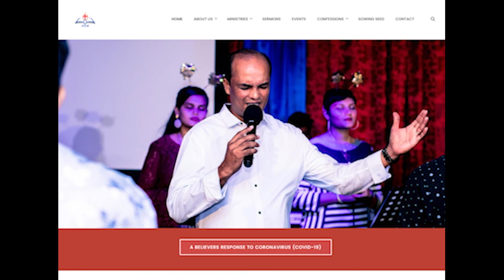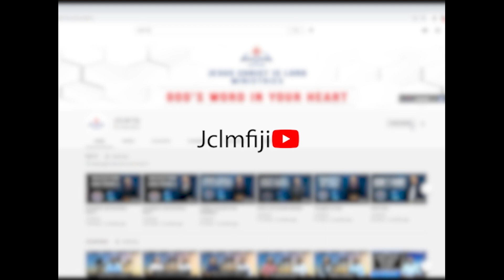Lesson 16: परमेश्वर बना इंसान | Incarnation - Part 2